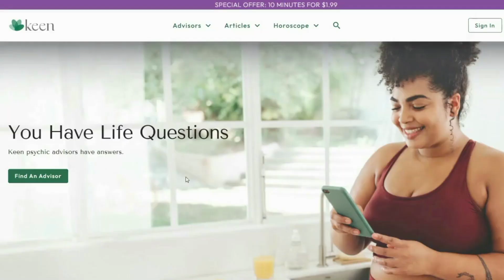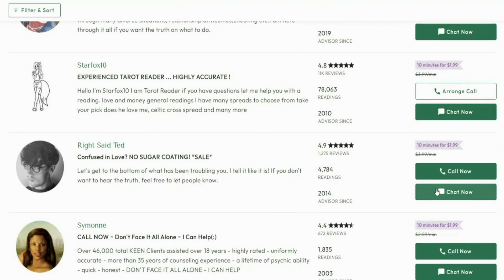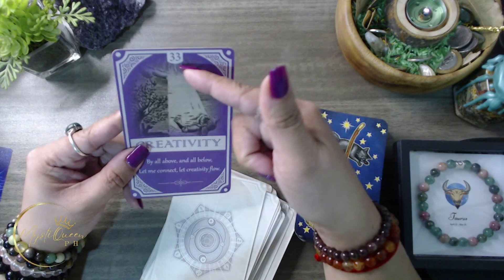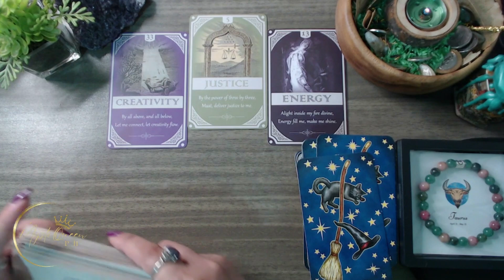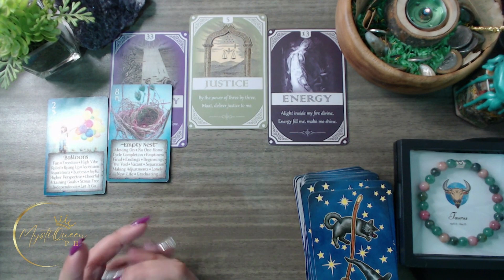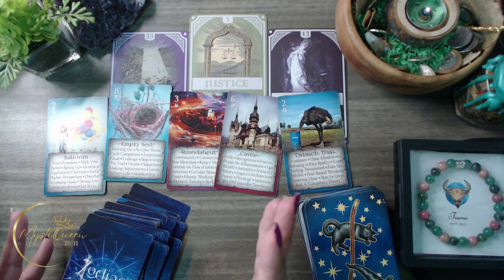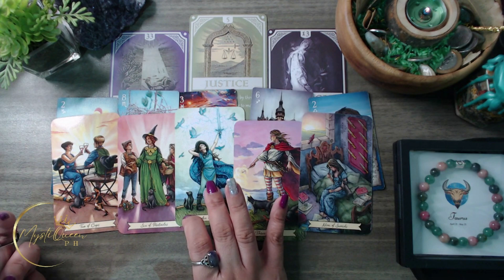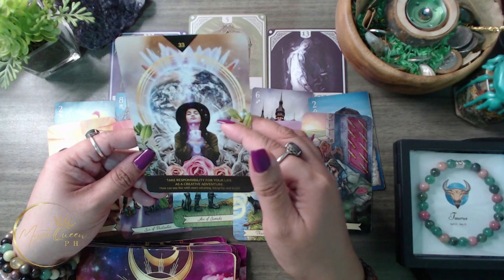♉ TAURUS 🎉 SURPRISES COMING TO YOU IN 2024 🎉 Ano'ng Parating Sayo? 🔮 Tagalog Tarot Reading 🌠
🔮 PRIVATE/PERSONAL READING 🔮

Salamat po!🙏

👑MystiQueen PH

🍿 OTHER VIDEOS/MESSAGES/READINGS 🍿